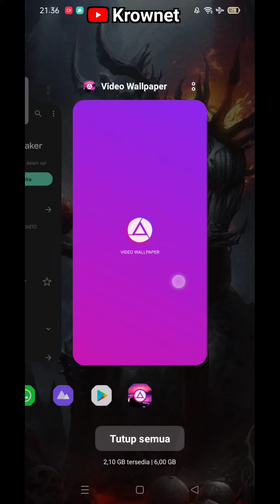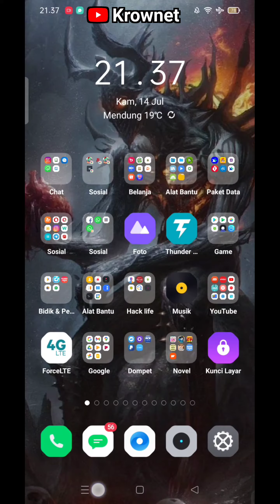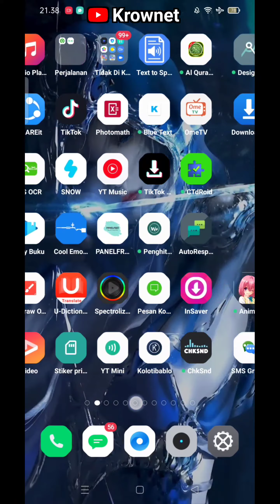Cara Memasang Wallpaper Bergerak di Hp Realme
cara pasang live wallpaper di hp android

cara memasang wallpaper bergerak yang lagi viral di tiktok
cara memasang wallpaper bergerak di hp
cara memasang wallpaper bergerak di hp infinix smart 5
cara memasang wallpaper bergerak di laptop
cara memasang wallpaper bergerak dan ada suaranya
cara memasang wallpaper bergerak di hp infinix hot 9 play
cara memasang wallpaper bergerak di hp xiaomi
cara memasang wallpaper bergerak di hp infinix hot 11
cara memasang wallpaper bergerak di hp realme c11
cara memasang wallpaper bergerak di hp oppo a3s

cara memasang wallpaper bergerak di hp vivo y12
cara memasang wallpaper bergerak di hp oppo a12

cara membuat wallpaper bergerak di hp realme c11 tanpa aplikasi
cara pasang wallpaper bergerak di hp realme c15
cara pasang wallpaper anime bergerak di realme

cara pasang wallpaper bergerak di realme
cara pasang wallpaper bergerak di hp realme c11
cara pasang wallpaper bergerak di hp realme c2
cara pasang wallpaper bergerak di hp realme c11 2021